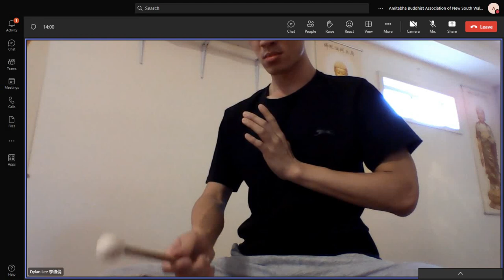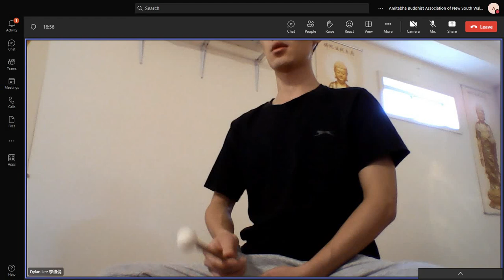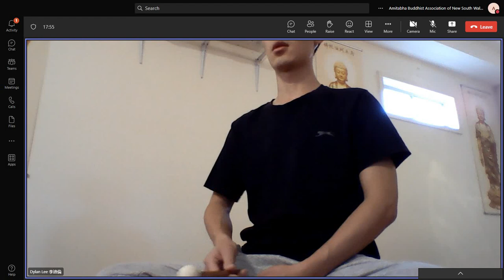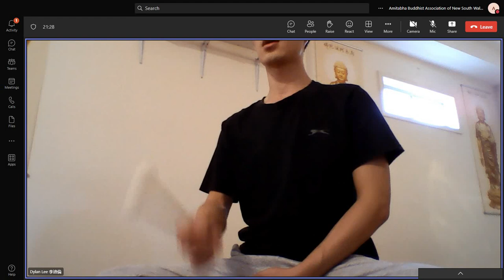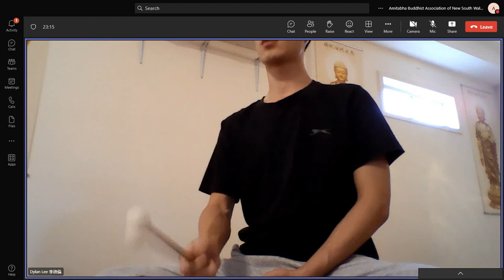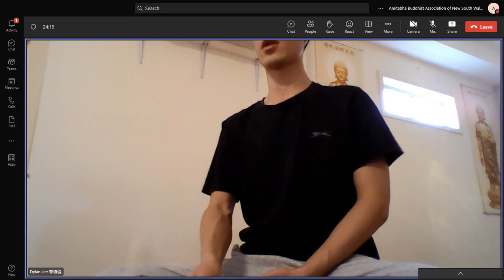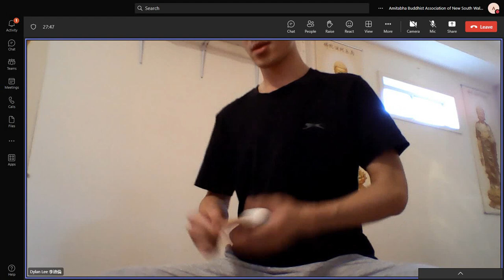李迪倫 Dylan Lee 20230219 念佛《敲了無量劫的手》